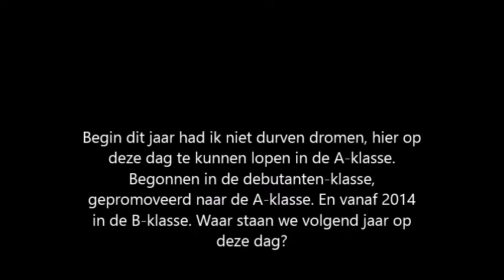NK Bunschoten 24-11-2013